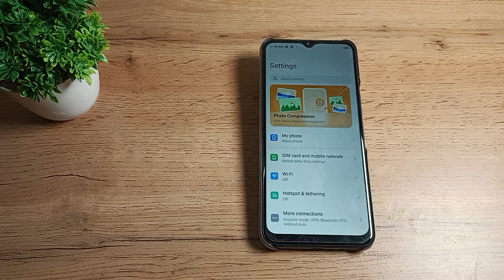How to solve WiFi Network problem in Tecno Spark 9T phone , WiFi problem setting